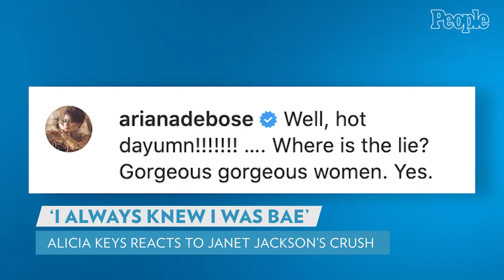Alicia Keys Reacts to Janet Jackson Admitting to Have a Crush on Her | PEOPLE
Alicia Keys is flattered by Janet Jackson's not-so-secret crush.

On Instagram Sunday, the 40-year-old "Underdog" singer posted a screenshot of an article from 2008 when Jackson, 55, revealed she had a crush on her. In an interview with E! Online, Jackson said that if she were to ever enter a lesbian relationship, it would be with Keys.